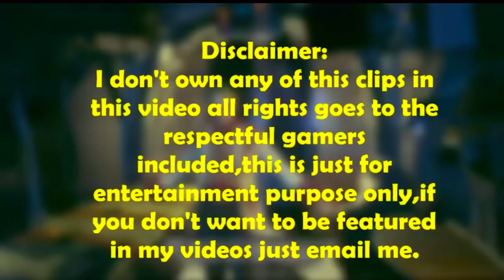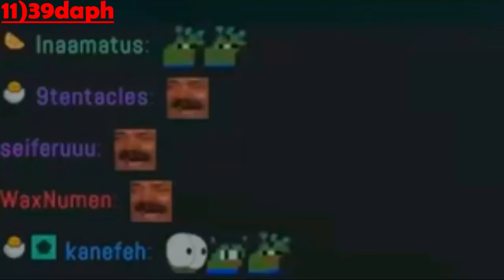Gamers Reactions To "Batman Bursting Out Of The Statue" Jumpscare | Batman: Arkham Knight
Gamers React/Reactions/Compilations To "Batman statue/Batman Bursting Out Of The Statue" Jumpscare  in The  | Batman: Arkham Knight  | Batman: Arkham Knight  Gameplay | Batman: Arkham Knight Walkthrough  | Batman: Arkham Knight All Boss Fights  | Batman: Arkham Knight Joker Scene | Batman: Arkham Knight Jumpscares  | Batman: Arkham VR  | Batman: Return to Arkham | Batman: The Enemy Within | Batman: Arkham City  |  Batman: Arkham Asylum  | Batman: Arkham Origins | Play Station 5 Batman Gameplay
About The Game :
(Batman: Arkham Knight (PS4)
( Batman: Arkham Knight - Windows Standard Edition)
(Batman: Arkham Knight - XboxOne)
Gamers Included :
Now!